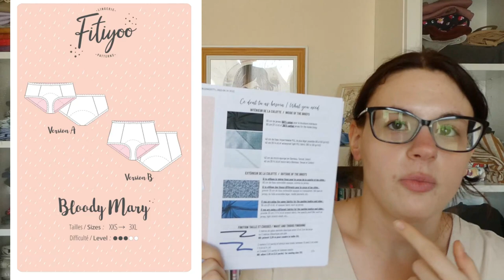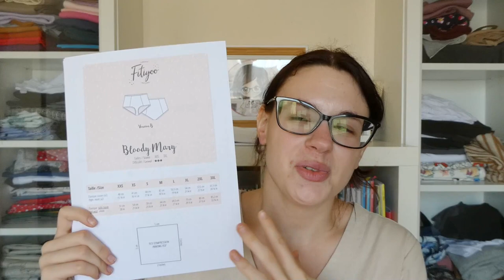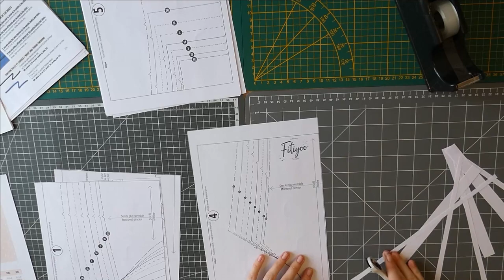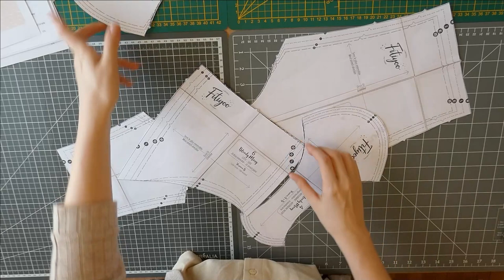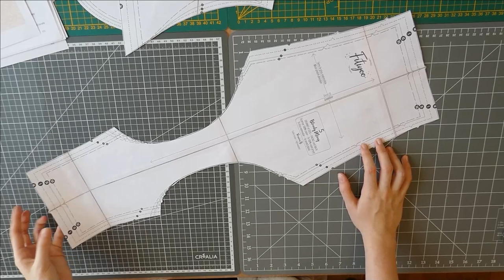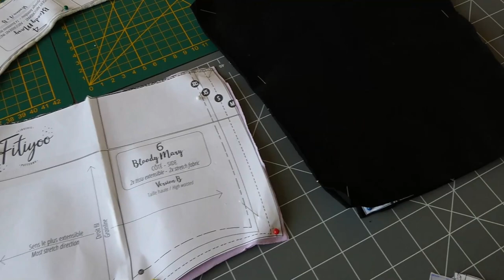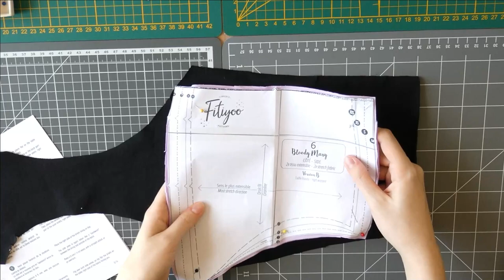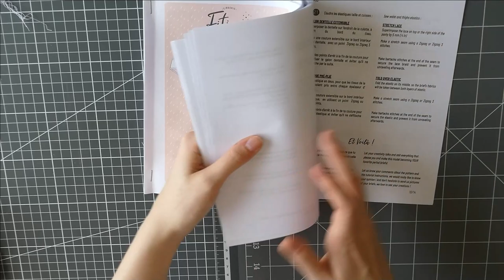Je couds ma première culotte de règle ! J'ai un peu galéré !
Hello tout le monde ! Aujourd'hui je vous retrouve pour une nouvelle vidéo vlog ou je couds ma première culotte de règle avec vous :-)

Lien du trépied qui ce tient sur le bord de la table :

                     - prunelle_de_la_couture

Lien de mon micro cravate :